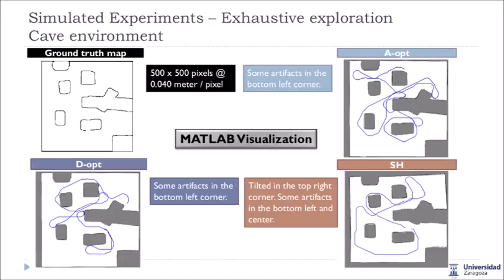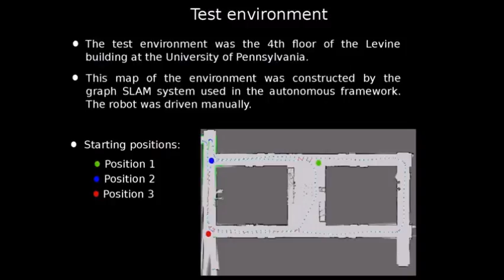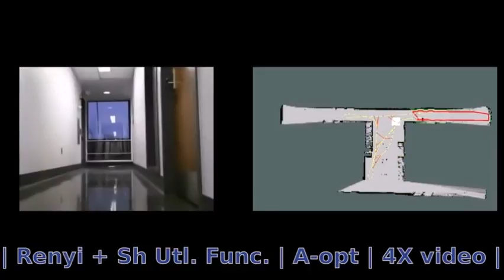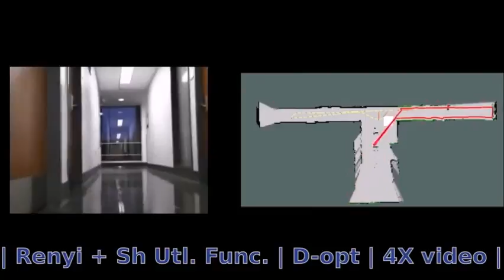ICRA 2015 - Autonomous Robotic Exploration Using Occupancy Grid Maps and Graph SLAM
Henry Carrillo, Philip Dames, Vijay Kumar, and José Castellanos.
"Autonomous Robotic Exploration Using Occupancy Grid Maps and Graph SLAM Based on Shannon and Rényi Entropy."
IEEE International Conference on Robotics and Automation (ICRA). 2015.

In this paper we examine the problem of autonomously
exploring and mapping an environment using a
mobile robot. The robot uses a graph-based SLAM system to
perform mapping and represents the map as an occupancy
grid. In this setting, the robot must trade-off between exploring
new area to complete the task and exploiting the existing
information to maintain good localization. Selecting actions that
decrease the map uncertainty while not significantly increasing
the robot’s localization uncertainty is challenging. We present
a novel information-theoretic utility function that uses both
Shannon’s and Renyi’s definitions of entropy to jointly consider ´
the uncertainty of the robot and the map. This allows us to
fuse both uncertainties without the use of manual tuning. We
present simulations and experiments comparing the proposed
utility function to state-of-the-art utility functions, which only
use Shannon’s entropy. We show that by using the proposed
utility function, the robot and map uncertainties are smaller
than using other existing methods.